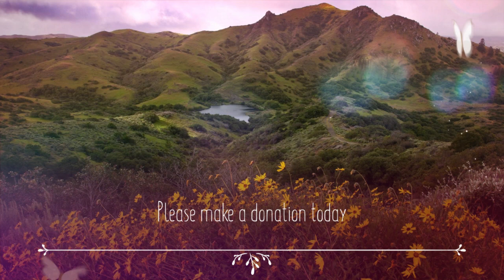Help Keep Catalina I HD